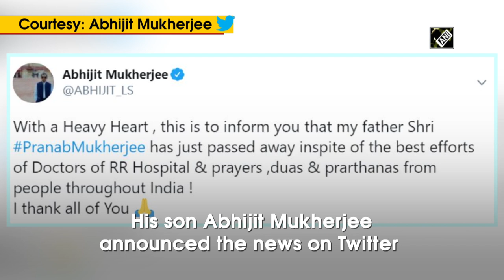Former President Pranab Mukherjee dies at 84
New Delhi, Aug 31 (ANI): Former President Pranab Mukherjee passed away on August 31, his son Abhijit Mukherjee announced on Twitter. He was 84 and had contracted COVID-19. He was hospitalised for lung infection and was on ventilator support. His health had further deteriorated in the recent days. He served as President of India from 2012 to 2017.